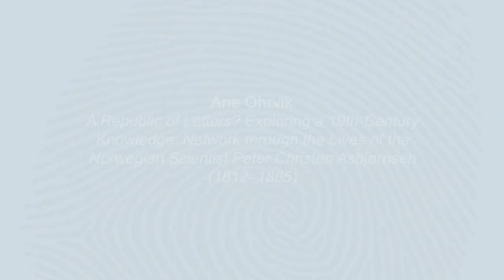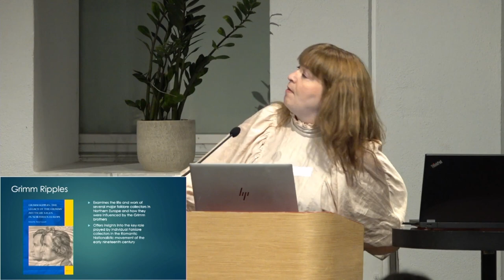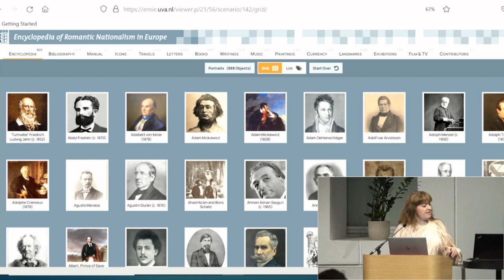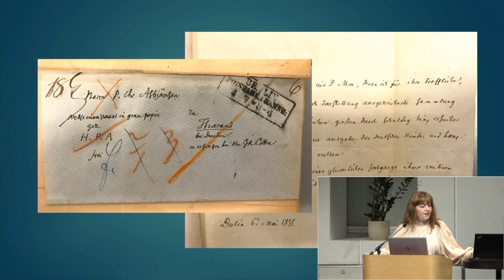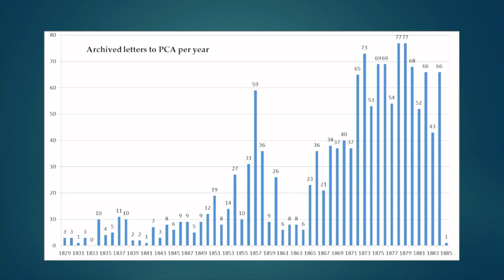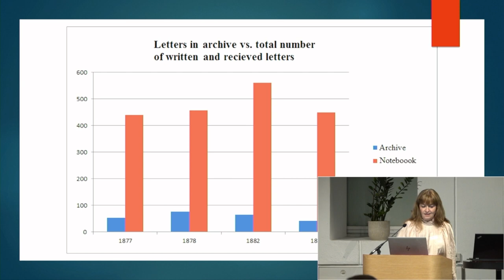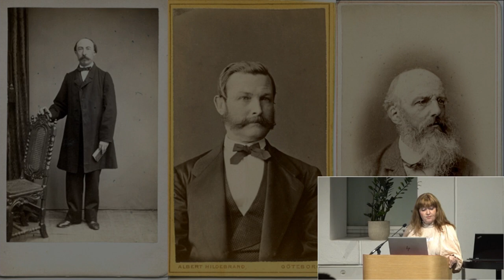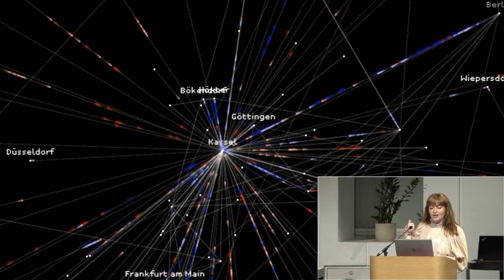Ane Ohrvik (8/22)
OHRVIK, Ane
A Republic of Letters? Exploring a 19th-Century Knowledge Network  through the Life of the Norwegian Scientist Peter Christen Asbjørnsen (1812–1885)

The Norwegian legend- and fairytale collector and scientist Peter Christen Asbjørnsen had an extensive international network. Consisting of artists, authors, academics, politicians, publishers and the like, this network came to influence and shape Asbjørnsen’s engagement with folklore collecting as well as his work with the natural sciences. This paper will focus on the evolution and nature of his network and view it as a specific form of “knowledge community” similar to that of the Republic of Letters. By studying a bulk of letters that Asbjørnsen received during his lifetime it is possible to reconstruct his life, passions and interests. As such, his communications help us to understand his role as a cultural conduit at the heart of the national romantic period in Norway in the nineteenth century. His biography reflects the history of Norway as an emerging independent nation, the development of different sciences, and how knowledge was distributed through networks in the nineteenth century.

Ane Ohrvik is Professor in Cultural History at the Department of Culture Studies and Oriental Languages, University of Oslo. She has a background in folklore studies and received her PhD degree in cultural history at the University of Oslo in 2012. In 2010, she was a visiting fellow at Harvard University, USA. Ohrvik has written and co-edited seven books and written numerous articles within topics such as book and manuscript history, witchcraft and magic, ritual and tradition, history of medicine, and heritage studies by studying both early modern and contemporary material from the Nordic countries and beyond.